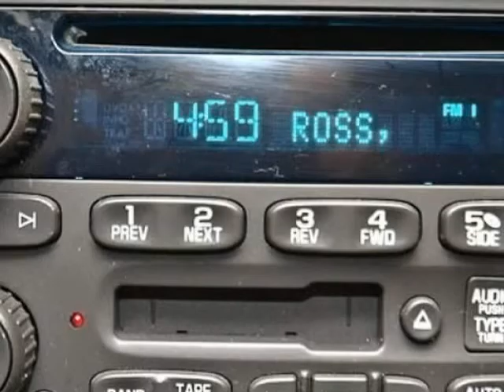2005 Chevrolet Tahoe 4dr 4WD LS1 (San Antonio, Texas)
2005 CHEVROLET TAHOE LS 4WD:SUMMIT WHITE/TAN/NEUTRAL

 *4.8L V8 SFI*CLOTH*REMOTE KEYLESS ENTRY*4X4*RUNNING BOARDS*DUAL CLIMATE CONTROL*AM/FM/CASSETTE/CD PLAYER*

 Chevrolet certainly got it right with this 2005 Chevrolet Tahoe LS 4X4. Chevrolet has a well deserved reputation for class and style. There is nothing about this car that will disappoint you. It&amp;#39;s comfortable, luxurious and drives even better. The interior is beautiful and the exterior sparkles as if new. This Chevrolet...